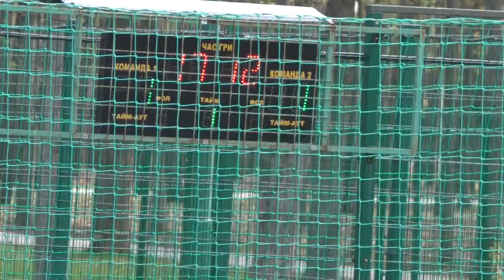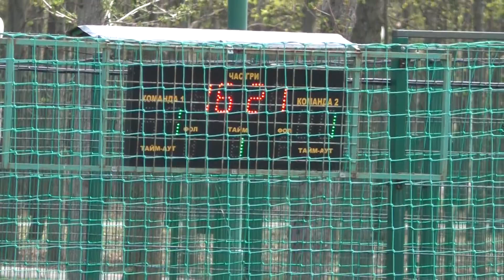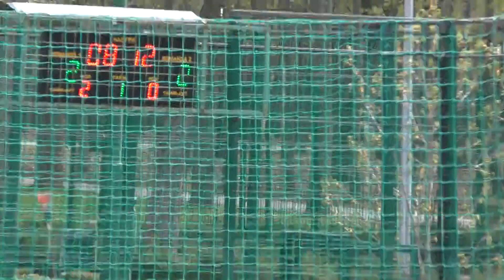МІСТО ГЕРОЙ 4 ліга ВіЯр – Митник 1 тайм